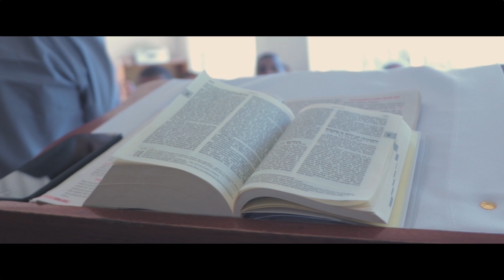Casa de Acolhida N. S. de Fátima I Em breve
Em breve iremos lançar um pequeno documentário mostrando um pouco da rotina e da vivência da Casa de Acolhida N. S. de Fátima, que através da sua ajuda se mantém de pé e gerando frutos.